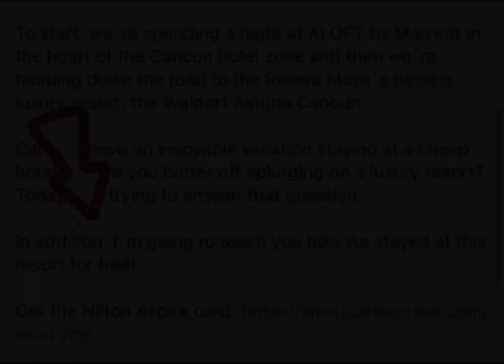The TRUTH about Tangerine Travels Credit Card Scam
@TangerineTravels previously “recommended” a Hilton travel card to his viewers but was he honest about what the credit card entails? Did Jordan omit things to earn referral points to stay at an expensive Cancun resort for free again on his viewers dime?